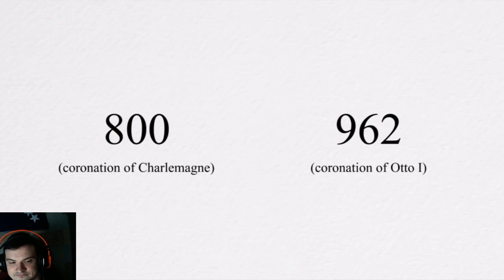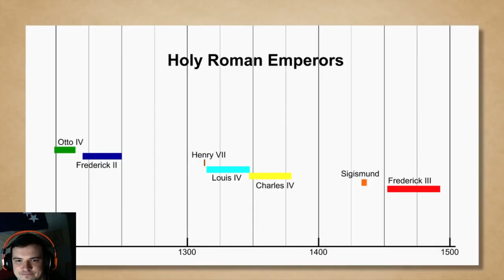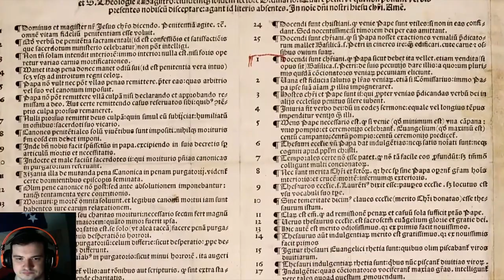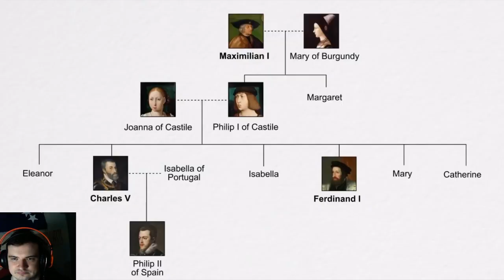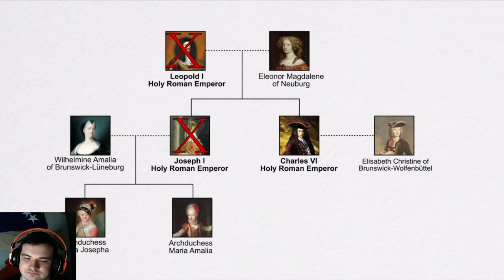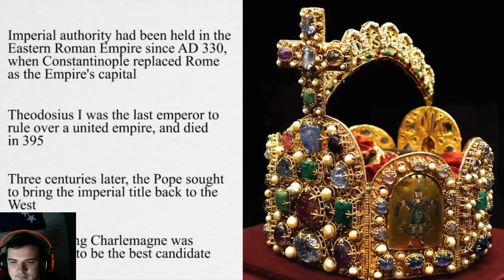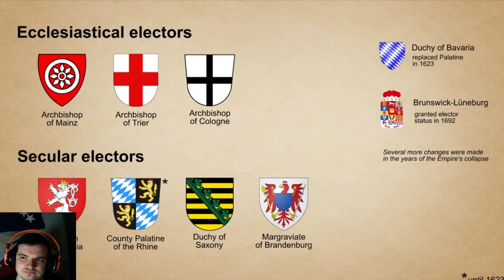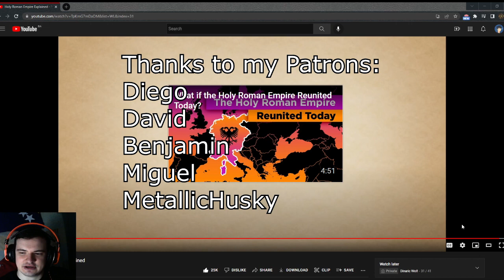Bosnian reacts to WonderWhy - THE HOLY ROMAN EMPIRE EXPLAINED